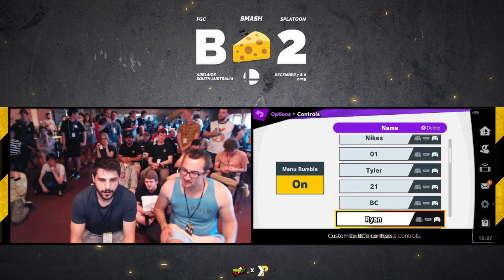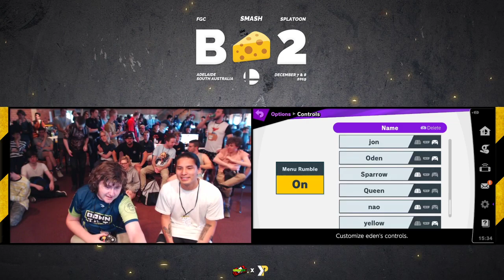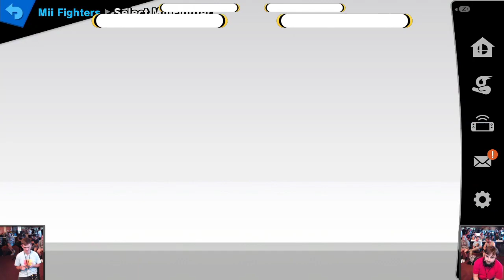Big Cheese 2 SSBU: Pool Wave B Main Stream Full Broadcast VOD